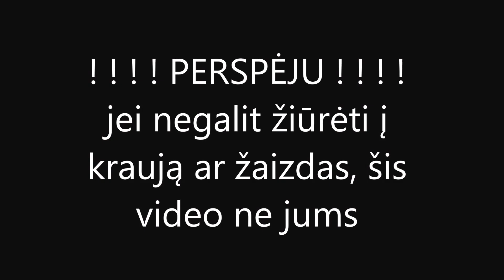Spec. Efektų makiažas: Pjautinė Žaizda | Pamokėlė